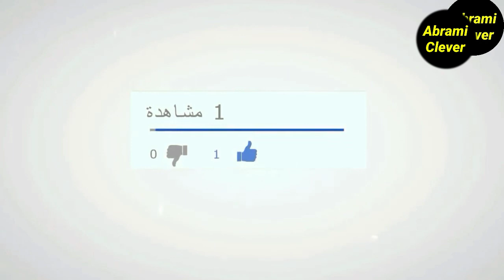الحكم بالإعدام في حق قاتل الطفل عدنان بطنجة روبورطاج دوزيم 2M